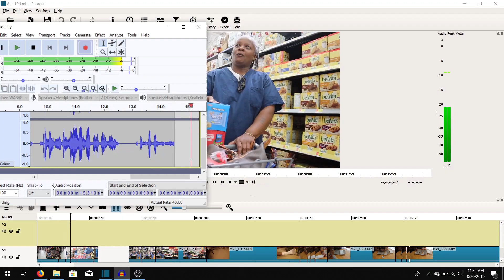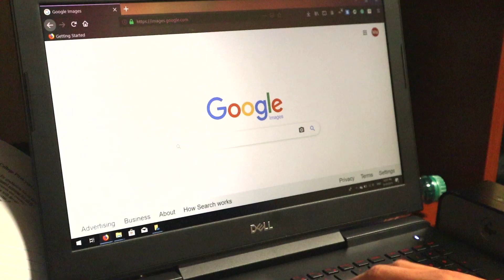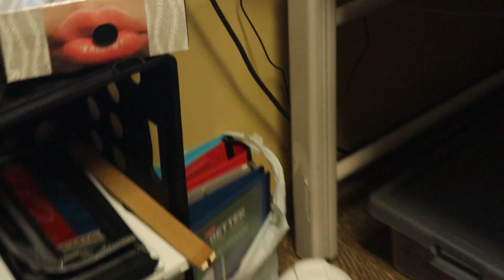I Built A Robot Tissue Box (it has lips) | Michael Reeves Type Project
A project like William Osman's, similar to Mark Rober's, and inspired by Michael Reeves.

Another wacky electronics project! This one uses an Arduino nano and an Adafruit FX sound board. I programmed it to speak when an infrared motion sensor is tripped. The robotic components are out of view, built inside the tissue box.

Big thanks to all of you who enjoy my videos, it means so much!!!